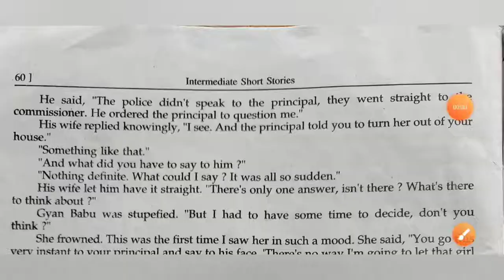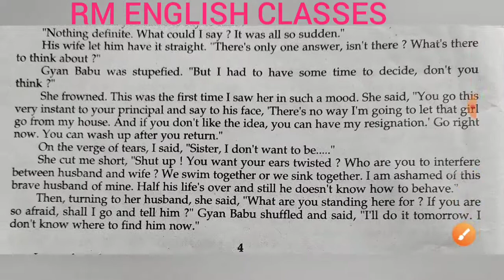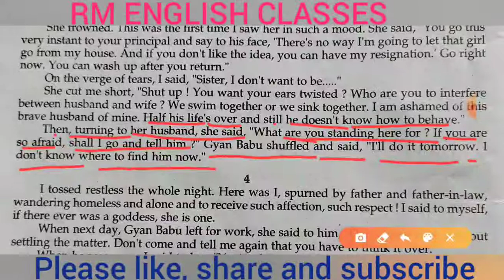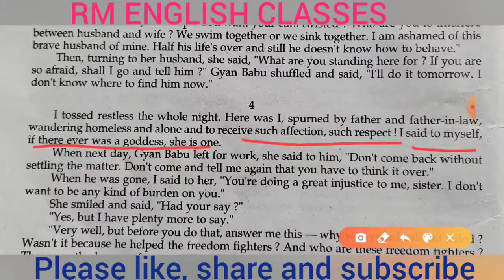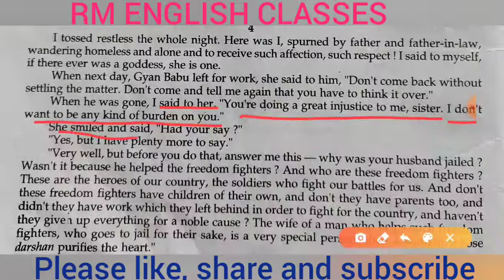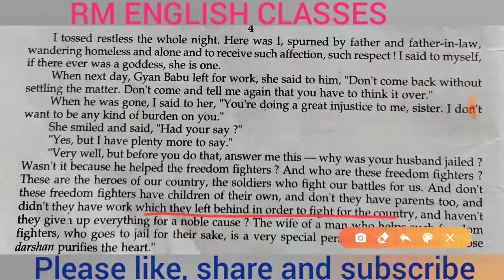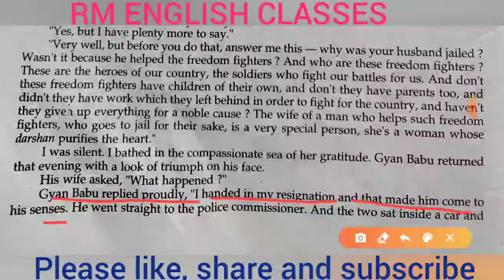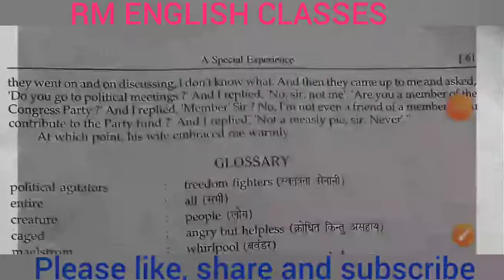A Special Experience Part 4( by Prem Chand) Explanation in Hindi by Ramesh sir